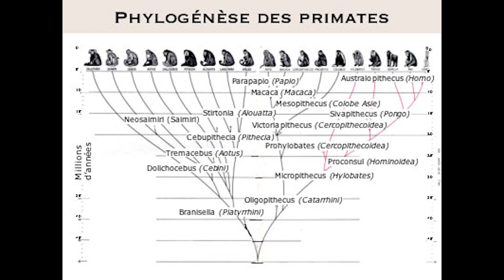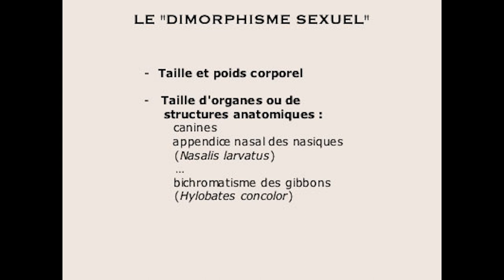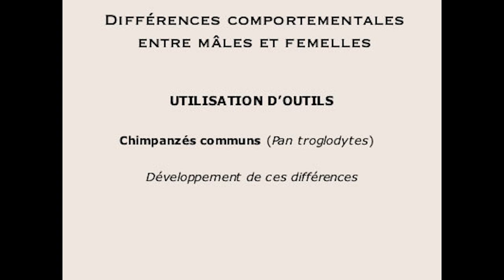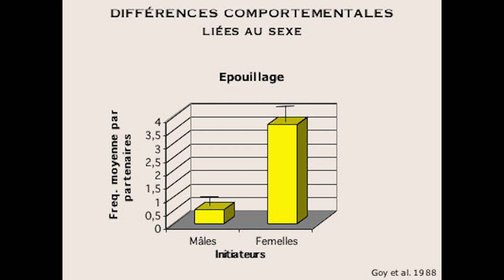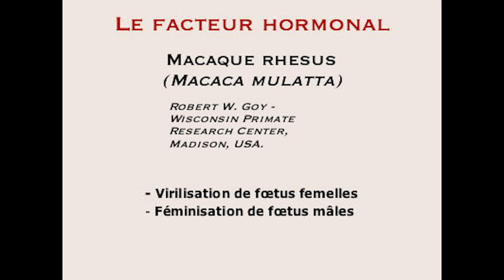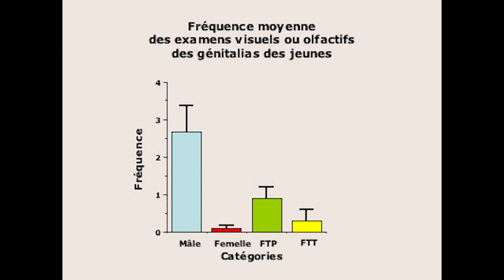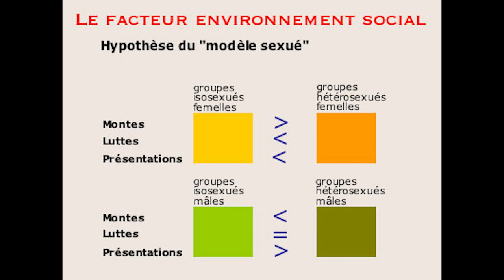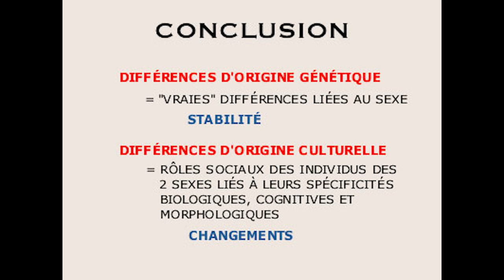Qui fait le lit ? Qui part à la pêche ?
Conférence du cycle "Masculin/féminin : la loi du genre donnée en 2004 par Alain Testart et Bertrand Deputte.

XX, XY, comment devient-on un homme ou une femme ? Qui gouverne la construction de notre identité sexuelle : nos gènes ? Nos hormones ? La société ? La famille ? Simone de Beauvoir avait-elle raison lorsqu'elle écrivait : "On ne nait pas femme, on le devient" ? Les hommes d'aujourd'hui ne s'interrogent-ils pas aussi sur leur identité profonde ? Sauf accident, tout individu obéit aux lois de la génétique et de la physiologie qui créent, dans notre espèce, des mâles et des femelles. Mais au-delà, le regard de nos parents, de la société tout entière, nous façonne dans notre intimité. Et si la différence des sexes structure la pensée humaine, peut-on changer les rapports du masculin et du féminin ? Que disent désormais les sciences sociales, humaines et les sciences du vivant de cette construction ? Un séminaire pour démêler les fils de notre masculinité et de notre féminité.